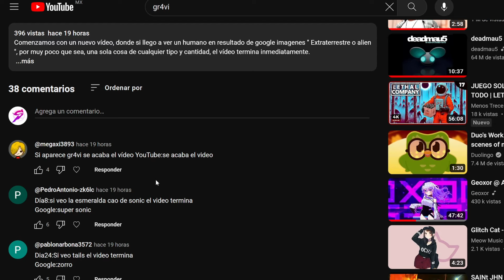SI VEO A MI PAPÁ EL VIDEO TERMINA - Nada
Comenzamos con un nuevo vídeo, donde si llego a ver a mi papa el que se fue por cigarros, por muy poco que sea, una sola cosa de cualquier tipo y cantidad, el vídeo termina inmediatamente.

APOYO:
UNETE como seguidor y consigue ventajas asì como insignias: